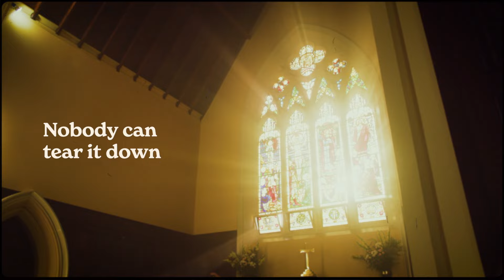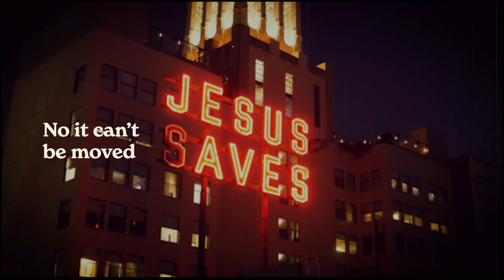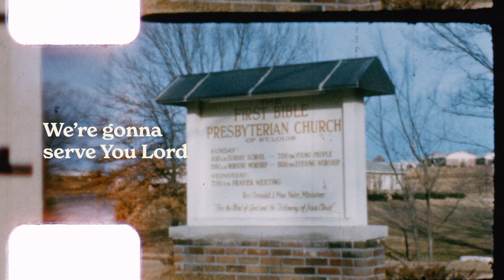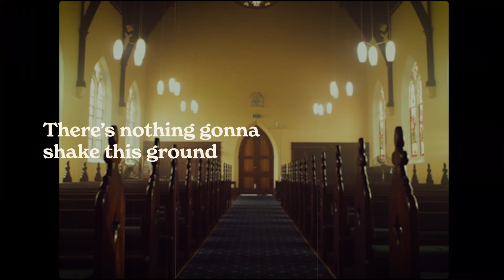Hope Darst - If The Lord Builds The House (Official Lyric Video)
Official lyric video for “If The Lord Builds The House” by Hope Darst.

Video by: Avenir Creative House
Location: Glen Leven Presbyterian Church Nashville, TN

Lyrics:

I’ve built up my own name
But the walls couldn’t stand
I’ve trusted my own strength
But it was sinking sand
So I put my ruins
Into Your hands
And watch You restore them
Like only You can

Cause if the Lord builds the house
Nobody can tear it down
If the Lord builds the house
When it’s built on His name
There’s nothing gonna shake this ground

The bricks may be weathered
Through storm and through fire
But what God holds together
It stands firm every time
Cause my life is anchored
On this solid truth
That whatever God's building
No it can’t be moved

Oh nobody

As for me and my house
We’re gonna serve You Lord
So here’s the keys
Come on in
Everything we have is Yours

Oh
Here’s the keys
Won’t You come on in

There’s nothing that can shake this ground

I said if the Lord builds the house